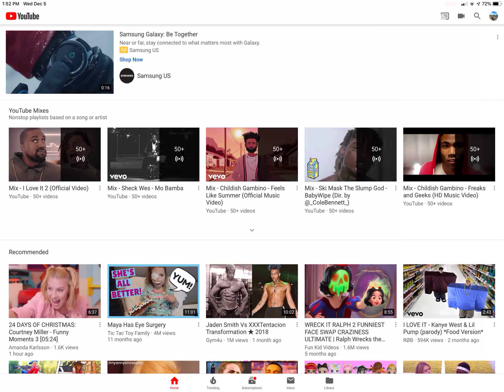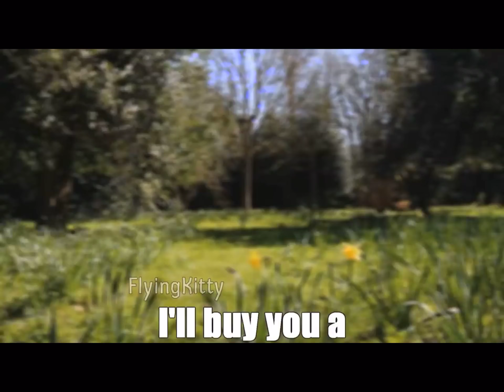Reacting to I love it 2